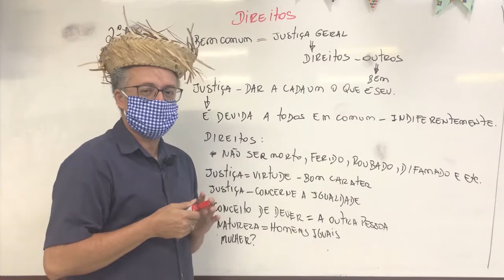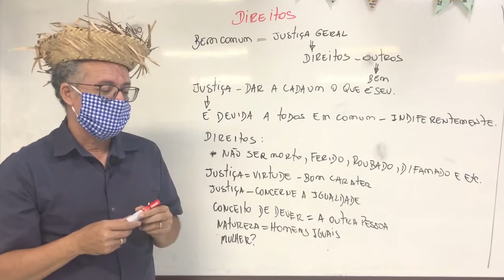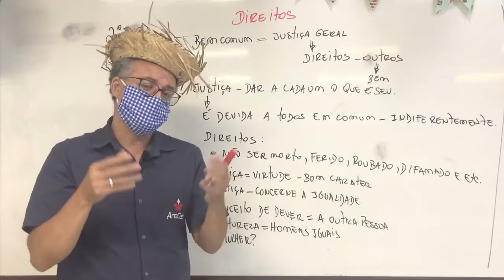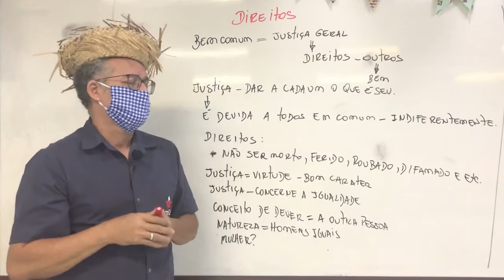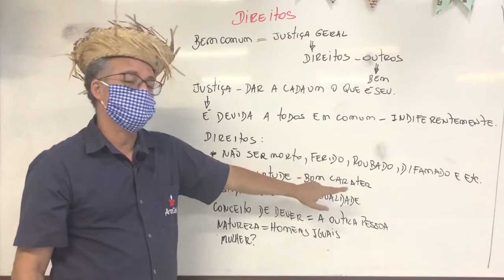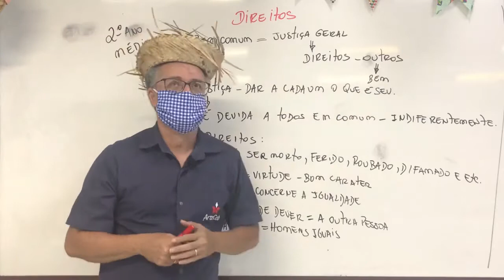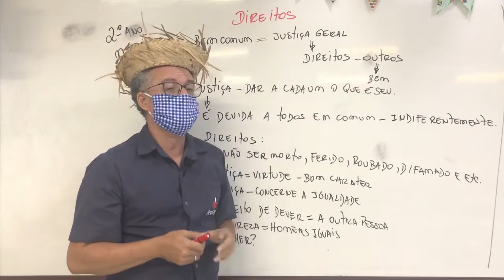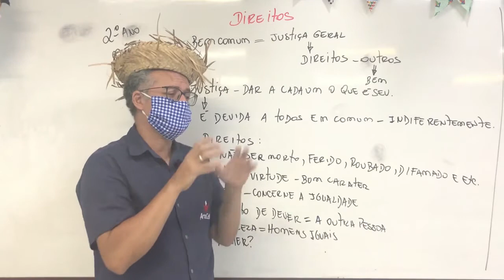17/06 - 2° ANO (EM) - FILOSOFIA - DIREITOS - PAULO MONTEIRO